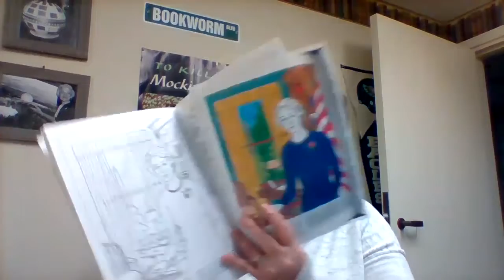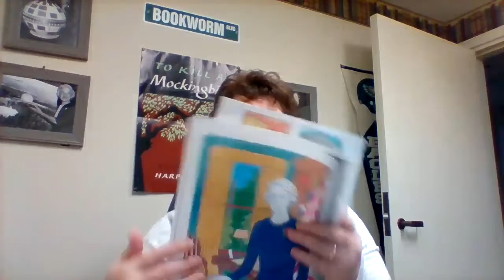Book Chat with Kim Nelson-Coloring Books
Kim Nelson highlights some coloring books that include Margaret Chase Smith, as well as other historic people.